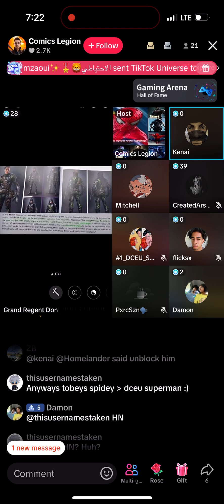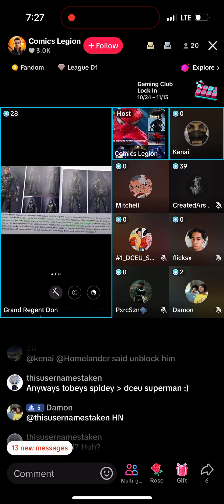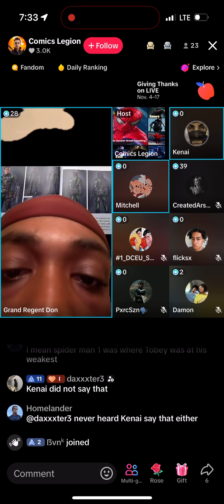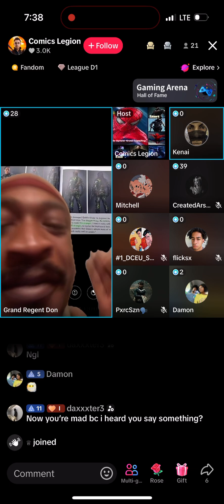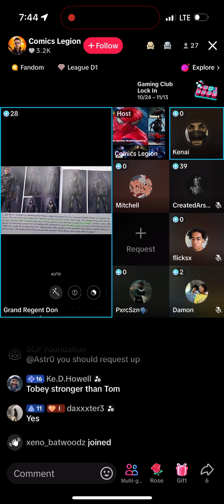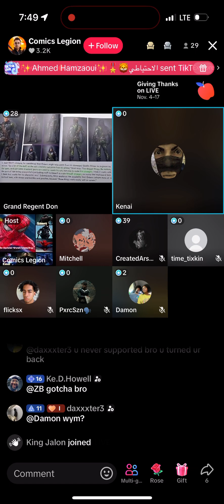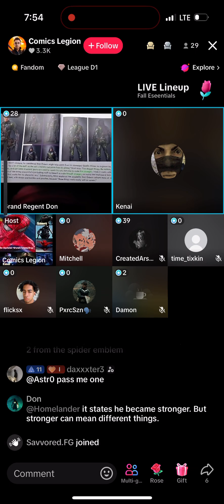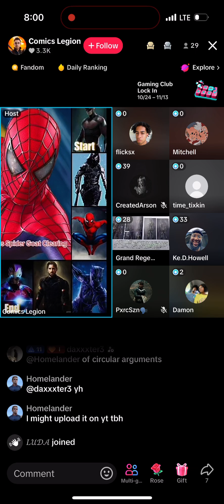Kenai vs Grand Regent Don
Topic: Green Goblin was amped in Spider Man No Way Home

​⁠@Kenai_25 (Negative Stance)

Vs

​⁠@GrandRegentDon (Positive Stance)

Winner: Kenai

Diff: No-low

Reason: Don went circular while Kenai was already refuting his points